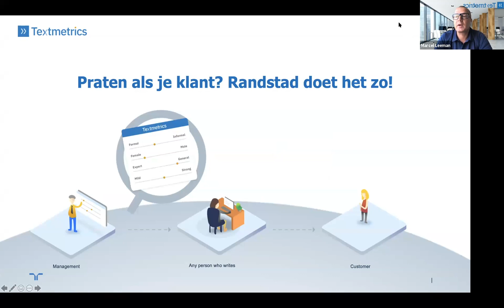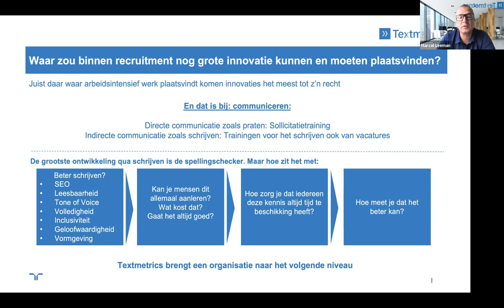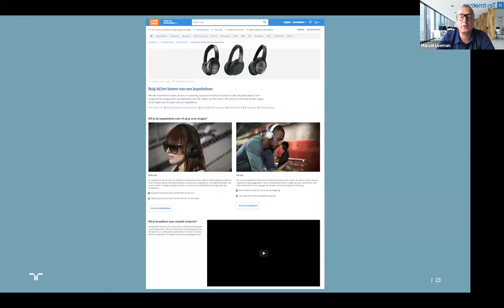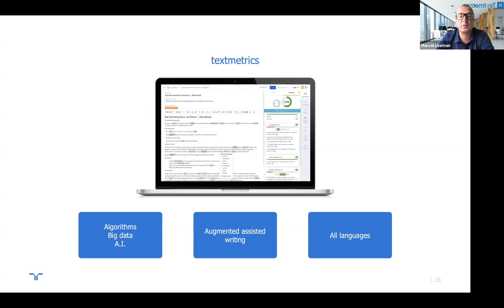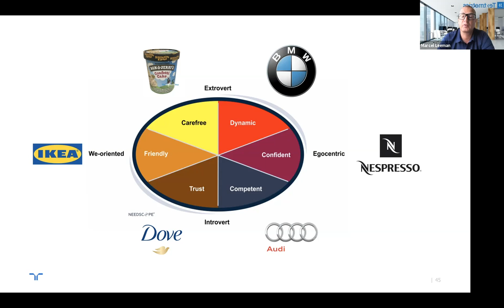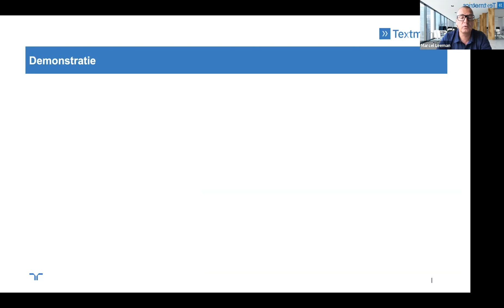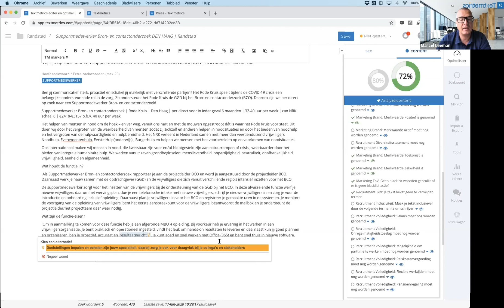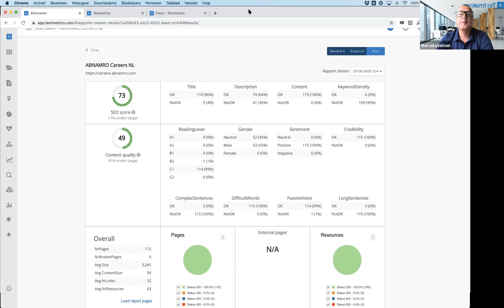Webinar Werf& 17/06: Praten als je klant? Randstad doet het zo, samen met Textmetrics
Tijdens de Webinar van Werf& op woensdag 17 juni 2020, vertelt Marcel Leeman van Textmetrics hoe belangrijk innovatie is, en dan vooral in de communicatie. Benieuwd wat het Textmetrics platform voor jouw bedrijf kan betekenen?

Randstad.nl is een belangrijke website voor vacatures, maar loopt op contentgebied nog weleens tegen problemen aan, vertelt Senior manager e-commerce Wesley Connor. Content is bijvoorbeeld niet duidelijk, of er wordt te veel vanuit het bedrijf gedacht in plaats van de bezoeker. Bij Randstad werken geen specifieke content schrijvers die de content organiseren, maar het zijn de consultants die de touwtjes in handen hebben.

Daarom werkt Randstad met Textmetrics: een programma dat algoritmes en big data gebruikt voor teksten. Daarnaast geeft het programma direct een beeld van het leesniveau van de vacaturetekst, of vacatures compleet zijn, genderneutraal zijn en on-brand. Het is namelijk de bedoeling dat het leesniveau van de teksten op B1/B2 blijft, ongeacht het soort vacature. Zodat elke vacature geschikt is voor elke doelgroep. Met het systeem kun je zien welke teksten makkelijker en beter verwoord kunnen worden. Het systeem toont in een tekst verschillende opties voor woorden en zinsconstructies om de tekst zo duidelijk mogelijk te maken.

Al in de beginfase is er al sprake van een stijging van 18 procent aan sollicitanten: dat zijn zo'n zevenduizend extra sollicitanten per maand. De volgende stap is om het ‘merk’ Randstad in het programma te verwerken, door de merkpositionering in de data te laden. Bij Randstad is de merkpositionering ‘we-friendly’ – oftewel dat Randstad zich niet alleen op de bedrijven focust. Dus niet: ‘pas jij bij het bedrijf?’, maar ‘zie jij jezelf bij het bedrijf werken?’ Conclusie van deze sessie? Content moet mensgericht zijn, de juiste informatie bieden, een emotie uitlokken en ‘on-brand’ zijn.

Benieuwd wat het Textmetrics platform voor jouw bedrijf kan betekenen? Via deze link kun je een gratis trial aanvragen